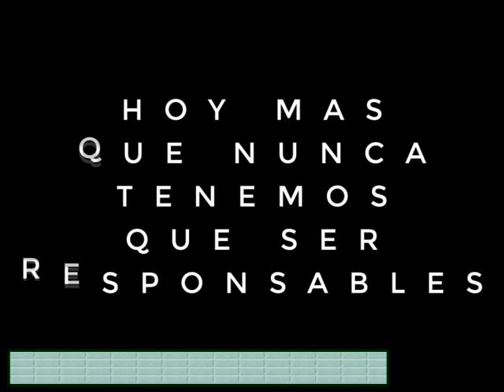Ana Ladner fabrica barbijos para Bomberos Voluntarios de nuestra localidad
En el marco de la emergencia sanitaria por la pandemia del coronavirus.